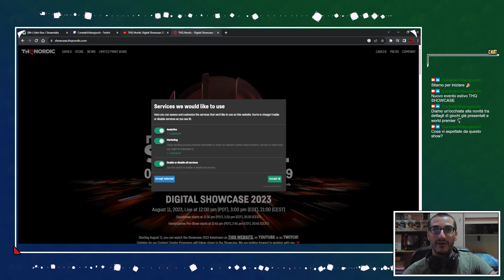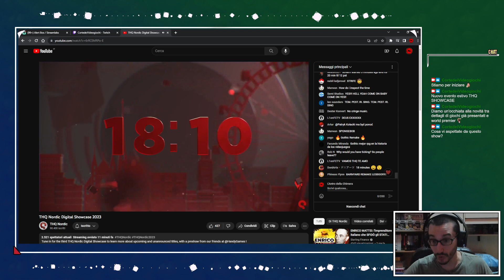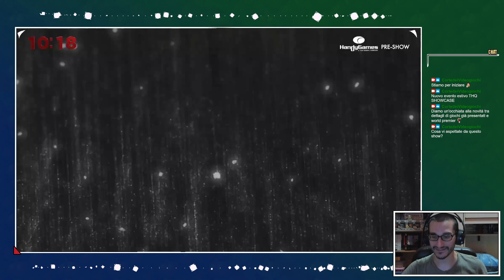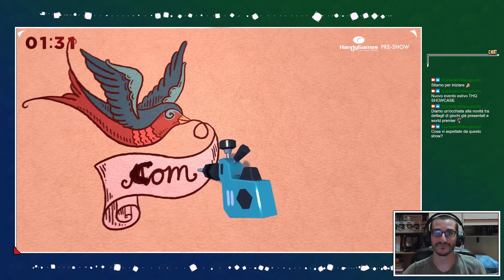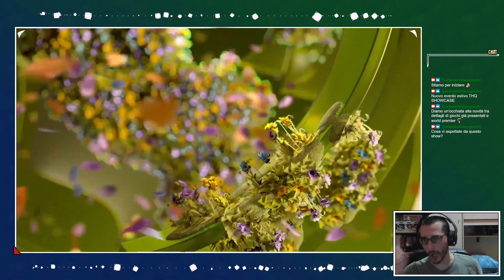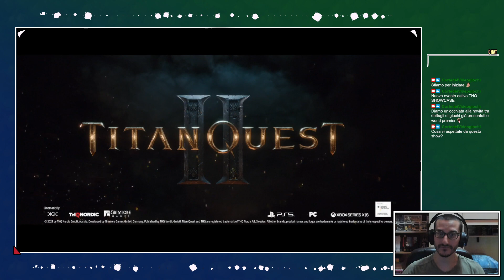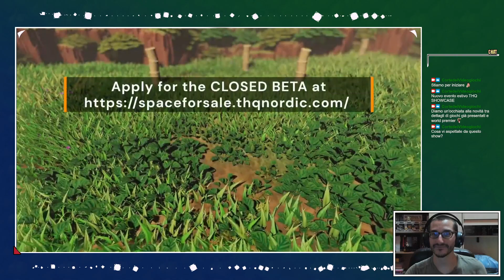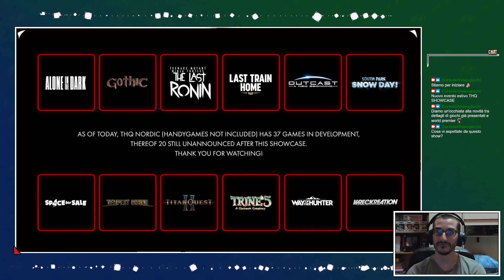'Dimenticabile' - THQ Nordic Digital Showcase 2023 - REACTION